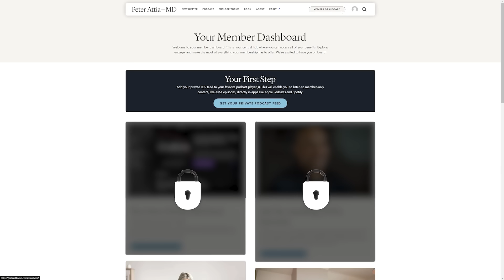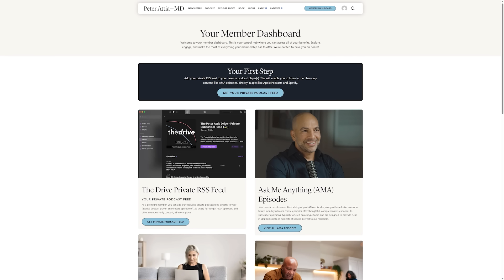Can Humans Become Physically Immortal? | Brian Kennedy, Ph.D.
Get An Introductory Guide to Longevity and my weekly newsletter here (free)

This clip is from episode #357 ‒ A new era of longevity science: models of aging, human trials of rapamycin, biological clocks, promising compounds, and lifestyle interventions | Brian Kennedy, Ph.D.

In this clip, they discuss:

- Hallmarks vs. Pillars of Aging – While frameworks like “hallmarks” and “pillars” of aging provide structure, they don't explain the true cause of aging, as everything is highly interconnected
- Interconnected Pathways Over Isolated Targets – Interventions like rapamycin affect multiple hallmarks, highlighting that aging is a network of interdependent processes, not separate targets
- Aging Is About Homeostasis – Healthy aging is framed as the body’s ability to maintain balance and respond to damage, rather than targeting individual biological changes
- Inflammation as a Central Player – In experiments, inflammation consistently emerges as a strong signal tied to aging and longevity interventions, showing up in aging clocks and biomarker analysis
-  Causality Between Hallmarks Is Unclear – The discussion debates whether mitochondrial dysfunction causes epigenetic changes or vice versa, reflecting the challenge in defining primary drivers